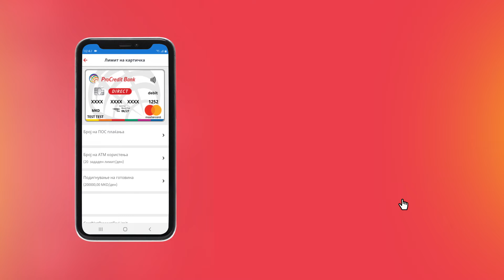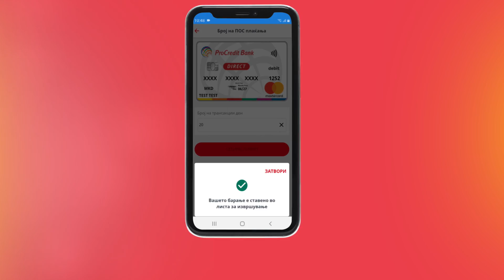Промена на лимит на платежни картички преку мобилната апликација на ПроКредит Банка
Погледнете како да го промените лимитот за плаќање или подигнување готовина на Вашата платежна картичка.